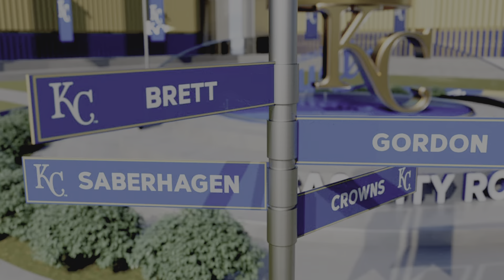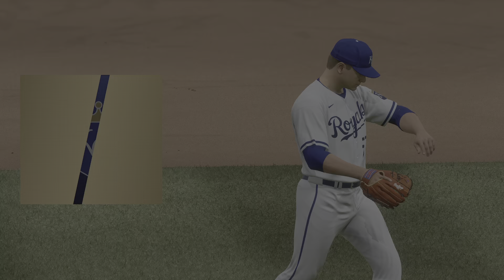MLB The Show 23_20230916180235